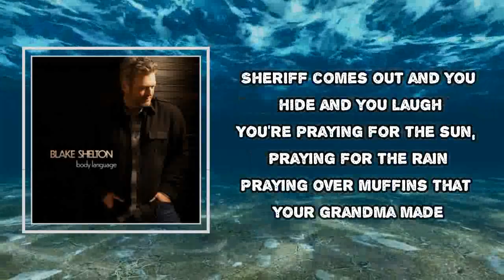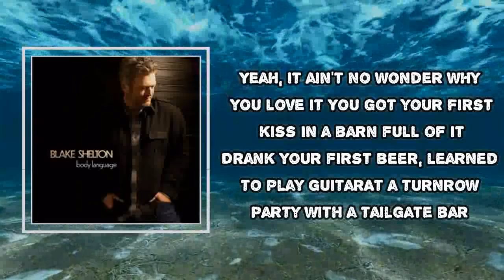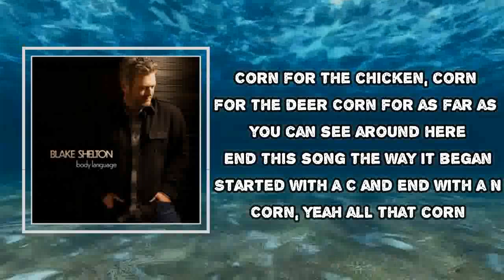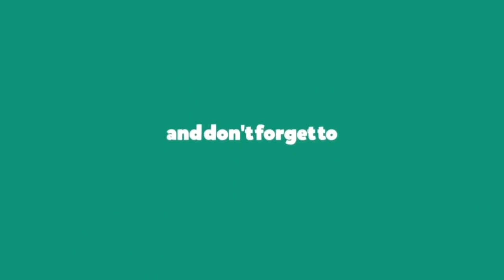Blake Shelton - Corn (Lyrics)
Album: Body Language

Corn Lyrics:
Yeah, you and your friends, ten years old
Sneaking Beech-Nut on back in the row
Sell it at market on Saturdays
Halloween getting lost with a girl in the maze
Throwing cobs at the cars that are passing
Sheriff comes out and you hide and you laugh
And praying for the sun, praying for the rain
Praying over muffins that your grandma made
Corn in the truck, corn in the field
Corn in the bottom of a moonshine still
Corn in a kettle, corn in a skillet
Corn in a jug, hot damn, you can feel it
Corn for the chicken, corn for the deer
Corn for as far as you can see around here
Leanin' on a fence in a Carhartt hat with a farmer's tan
Sayin', "Man, look at all that corn"
Yeah, all that corn, mm
Yeah, it ain't no wonder why you love it
You got your first kiss in a barn full of it
Drank your first beer, learned to play guitar
At a turnrow party with a tailgate bar
Farmer's daughter and a John Deere man
Saving your money, put a ring on her hand
Now you're raising more than a Silver Queen
In a little farmhouse by a field of dreams
From the Ohio River to the northern plat
Every highway, byway
Hey, look at all that corn
All that corn
Yeah, corn in a bag that you toss in a hole
Corn on a hook at the end of a pole
Corn popping up at the movie in a bucket
First you gotta grow it, gotta pick it, gotta shuck it
End this song the way it began
Started with a C and end with an N
Corn
Yeah, all that corn
Corn